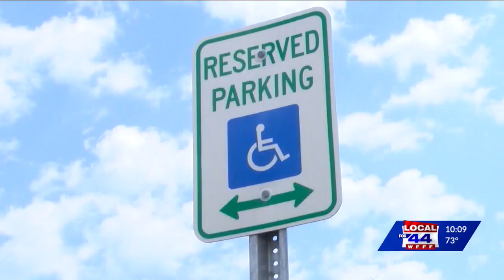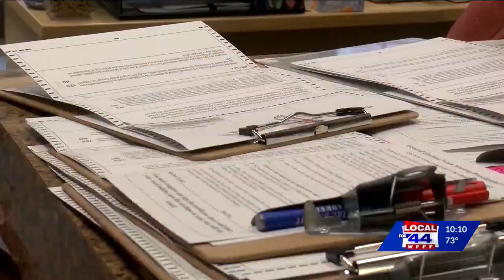Focus groups highlight barriers to voting for people with disabilities